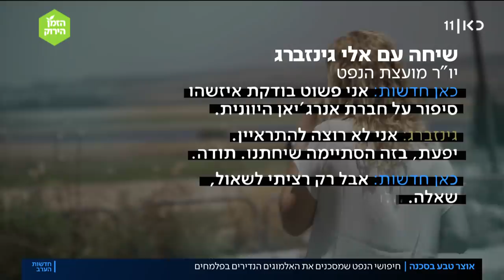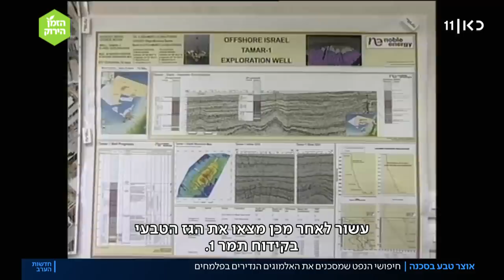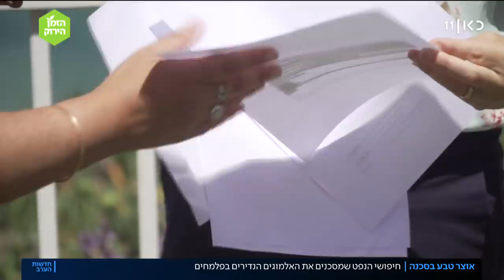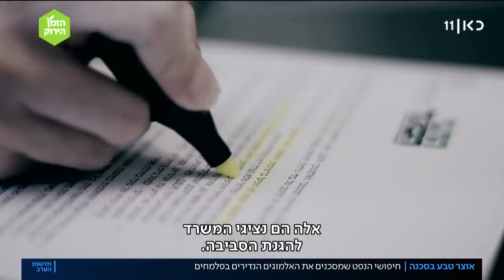"הדבר הנדיר בעולם שלנו": הקידוח שמאיים על אוצר טבע לאומי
כאן חדשות | מאות מטרים מתחת למי הים התיכון, בשטח ששייך למדינת ישראל, נמצא אוצר טבע: אלמוגים נדירים וצורות חיים מיוחדות שהתגלו רק בשנים האחרונות. אז איך יכול להיות שדווקא שם אישרו לחפש נפט? כתבתה של יפעת גליק, מתוך חדשות הערב 06.07.20